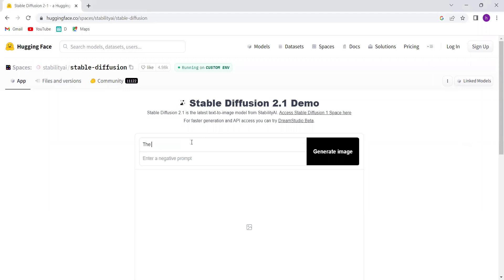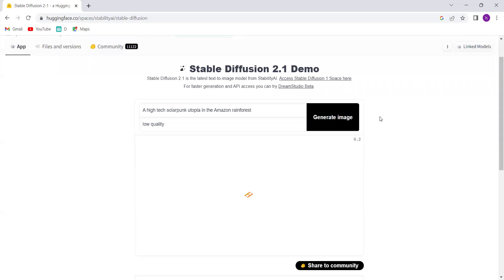AI Demos | Generate Images from Text with StabilityAI's Stable Diffusion 2.1 | StabilityAI Demo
In this AI Demo, we'll be showcasing Stable Diffusion 2.1, the latest text-to-image model from StabilityAI.

Stable Diffusion 2.1 generates high-quality images from text, making it easy to create visually appealing artwork with just a few words.